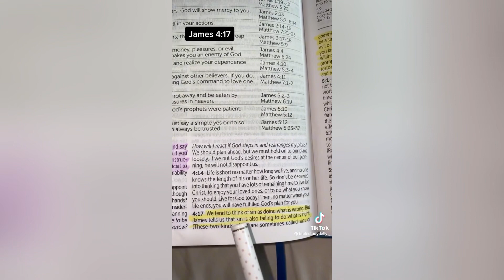Christian TikTok Videos I can watch with my family 🏠👨‍👩‍👧‍👦